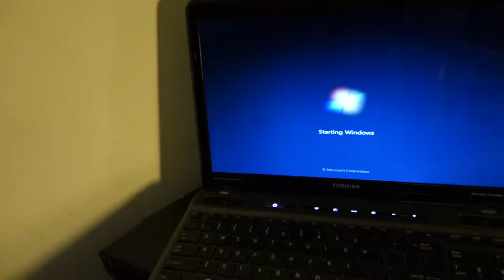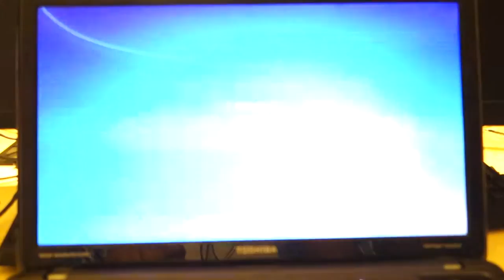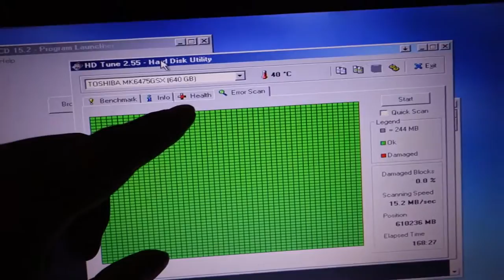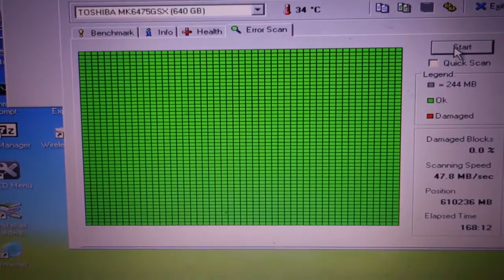JUST FIX IT! LAPTOP REPAIR AND MAINTENANCE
In this video I'll be showing you guys how I repaired this laptop.